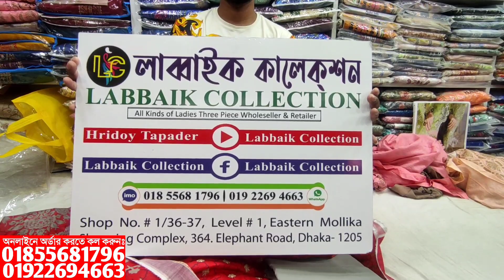অরিজিনাল পাকিস্তানি গর্জিয়াস কাজ করা থ্রি পিস কিনুন || pakistani three piece collection & price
অরিজিনাল পাকিস্তানি গর্জিয়াস কাজ করা থ্রি পিস কিনুন || pakistani three piece collection & wholesale price

✅What's App/imo:
✅Shop Address:
⏩ইস্টার্ন মল্লিকা শপিং কমপ্লেক্স।
⏩লাব্বাইক কালেকশন।